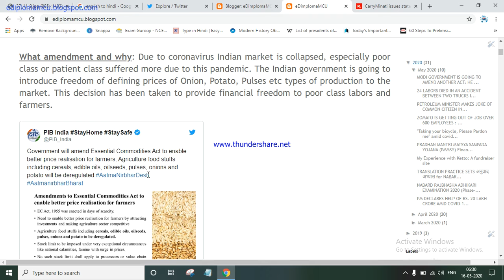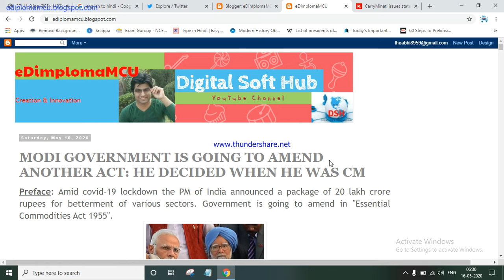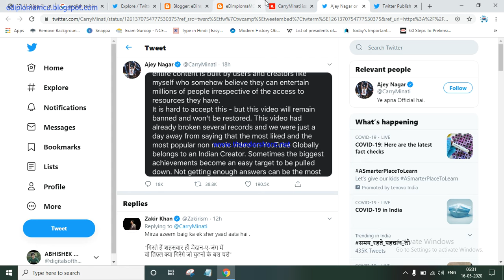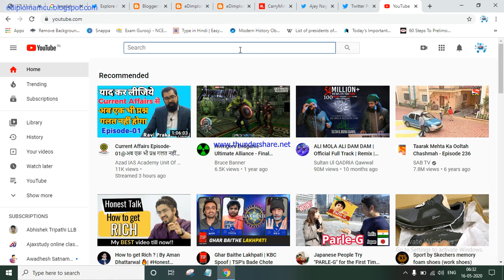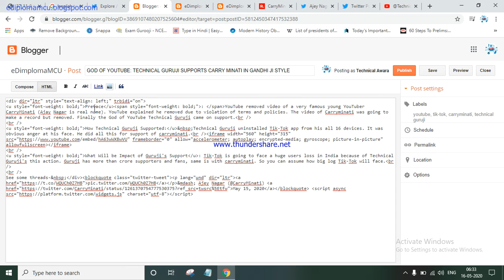HOW TO USE EMBED TWEETS IN YOUR BLOGGER, WEBSITES | EARN MORE MONEY | GET MORE ATTENTION | BLOGTIPS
HOW TO INSERT ANY FILE FROM GOOGLE DRIVE TO BLOGGER POSTS | EXPLAINED IN ENGLISH | BLOGGING SERIES

The main difference between linking and embedding is where the data are stored and how they are updated after they where linked or embedded. ... Your file embeds a source file: the data are now stored in your file -- without a connection to the original source file. What does it mean to embed a link? A little tougher to define, embedded links are just another way of saying a link that when clicked, leads somewhere else. Embedded links can be more than text though. You can embed an image as a link to another page on the web. ... You can create an embedded text link or an embedded image link. How do you embed a link into a website? What is the advantage of linking to a file instead of embedding it? One advantage of linking a document (other than maintaining the connection) is that it keeps your Word document's file size down, because the data is mostly still stored in the Excel sheet and? Definition: Embedding refers to the integration of links, images, videos, gifs and other content into social media posts or other web media. Embedded content appears as part of a post and supplies a visual element that encourages increased click through and engagement. What is difference between linking and embedding? The main difference between linking and embedding is where the data are stored and how they are updated after they where linked or embedded. ... Your file embeds a source file: the data are now stored in your file -- without a connection to the original source file. Can you embed a link in an image? No, directly adding a clickable link to an image is not possible. That is because this depends on the viewer and viewers will all differ. In the specific case you mention that you want it "for adding to a web page", the answers give ways in using a construct to link image and link together. How do you make a clickable link? How do you make words into a clickable link? Highlight the word you want to link by either double-clicking on it or using your mouse to click on the word and drag over it. Click on the Insert Link button on the Compose Post toolbar (it. looks like a chain link). ... Type in the URL you want your graphic to link to and click OK. How do you embed a URL in text? Can you embed a hyperlink in a JPEG? What does an embedded link look like? How do you embed? What is an embed code? How do you embed an image? How do I embed an image? What does it mean to embed something? What is the difference between a link and hyperlink? What does embed HTML mean? What does embed mean on Google sites? How do I make an image a clickable link? Can you add a hyperlink to a PNG? Can you add a hyperlink to a PDF? Why is my hyperlink not working? What is a hyperlink example? How do I copy and paste a link? linking and embedding in ms word object linking and embedding what happens when you open a word file that contains links from an excel file? place embedded vs linked embedded link linked object embedded vs linked photoshop direct vs embed How do I embed a YouTube video in Blogger? How do I embed in Blogger? Can I link YouTube videos to my blog? It is clearly against copyright laws to embed an infringing youTube video in your article, blog, or website. Such a video is not even legal on youTube. However, you may reason that it is not probable for anyone to come after you in this case because they would probably go after the uploader of the youTube video first. Can you embed a YouTube playlist? Embed a playlist On the left side of the page, select the playlist you want to embed. Copy the playlist ID from the URL. ... Then paste the playlist ID after the "=". Paste the code into your blog or website HTML. Can you put videos on Blogger? Add a video to your blog. ... Create a new post or edit a post to add a video. On the Post Editor, click Insert a video . Choose the video you want to use. Can I put someone else's YouTube video on my website? Can you embed someone else's video in your website? ... Hyperlinking (a regular link) to a YouTube video is not infringing on any copyright laws because the video does not appear on your site. Similarly, you can post links to any web page without asking permission from the owners. How do you embed a video into a blog post? How do I embed a blog into my website? All we need to do this is, go and paste the link of the site to be embedded in the box provided. Click on the EMBED button. You could see the preview of the site to be embedded and embed code for it. Click the CLICK TO COPY EMBED CODE. Can I embed Google Earth in my website? Do I need permission to embed YouTube videos? Is reposting YouTube videos illegal?